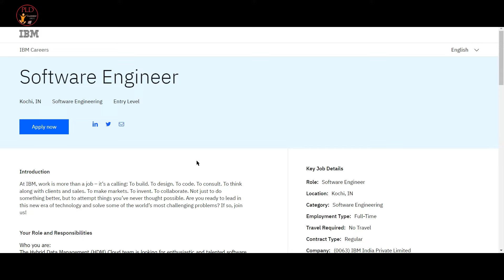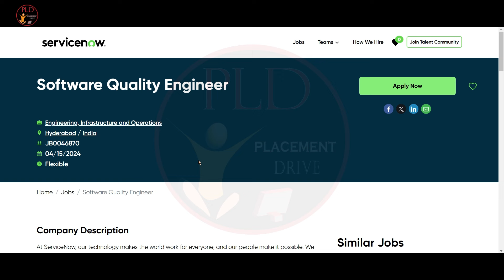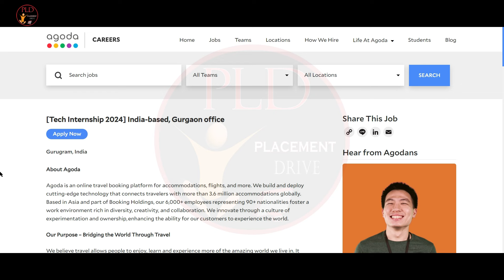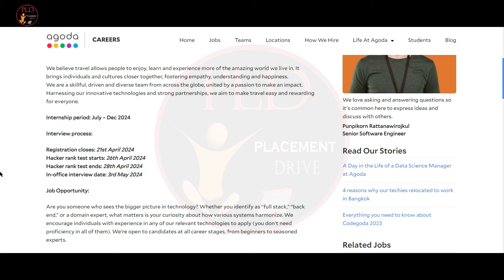IBM, Agoda, Servicenow Hiring Freshers | Latest Job Update For Freshers | Any Graduate Jobs